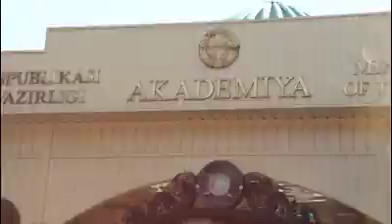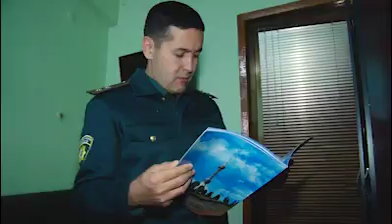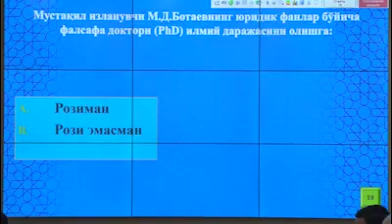Замонавий таълим, ўқитувчилик касбининг машаққатлари ҳақида олим Бахтиёржон Муродов билан суҳбат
ИИВ Академияси Ахборот хизмати